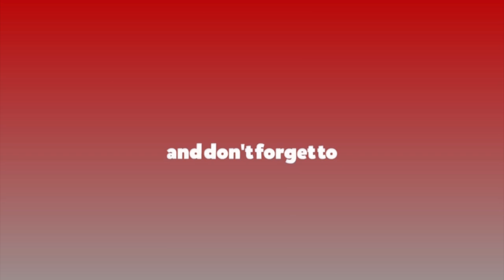काठमाडौं महानगरपालिकाको नीति तथा कार्यक्रम सार्वजनिक